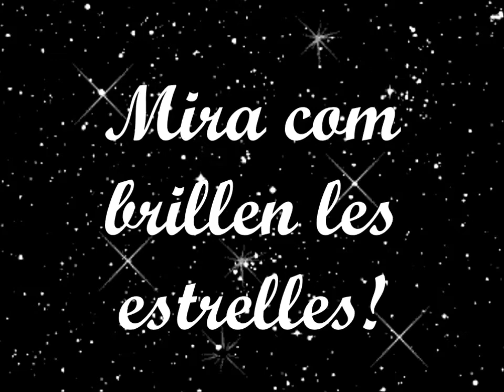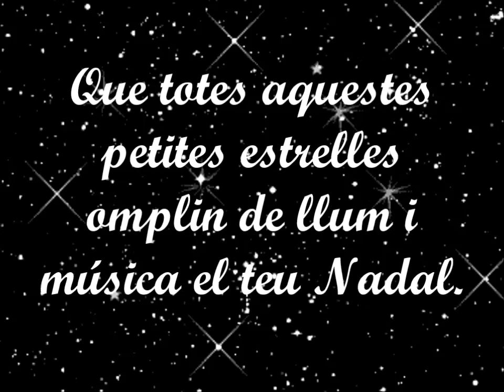Mira com brillen les estrelles!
La Guineu. Nadal 2014.